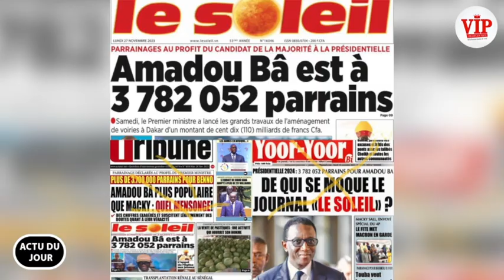A.J-Révélation de Tange sur Amadou Ba le média de Bougane sur la guerre des chiffres aux parrainages